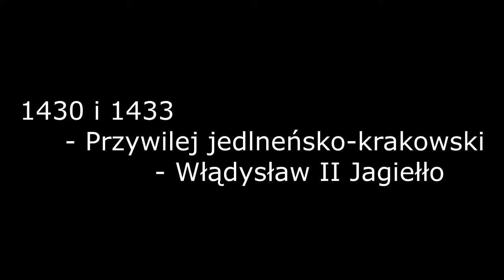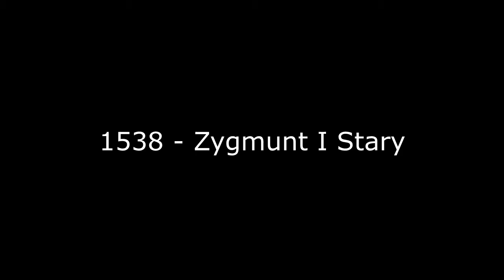Przywileje Szlacheckie - DATY i OPIS